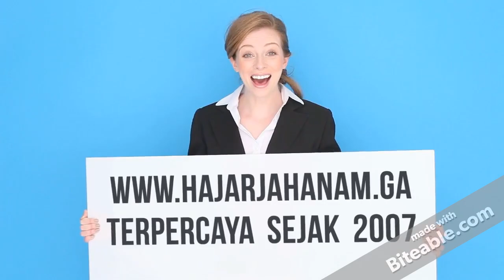Hajar Jahanam Gratis Ongkos Kirim Ongkir ke Seluruh Indonesia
menghadirkan Produk Hajar Jahanam Gratis Ongkos Kirim ke Seluruh Indonesia dengan harga Produk hanya Rp.50.000.

Hajar Jahanam Cukup 2 Oles menjadikan Anda Kuat dan Tahan Lama di Ranjang, Menjadikan Anda Raja. Tunggu Apalagi, Buktikan sendiri dan Jadilah Pelanggan Kami, dan Bukan cuman Pembeli, namun Pelanggan yang Repeat Order karena Puas.

Murah kok, 50rb bisa dipakai 20-30x.

Beli 2, 100rb, Gratis Ongkir (Jawa s.d. 40rb, Luar Jawa s.d. 30rb)
Beli 3, 150rb, Gratis 1, Beli 3 dapat 4, Plus Gratis Ongkir s.d. 40rb
Beli 6, 200rb, alias Beli 4 Gratis 2, Gratis Ongkir s.d. 40rb

Silahkan Hubungi :
Rif'an Muazin di 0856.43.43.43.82 (SMS & WA).